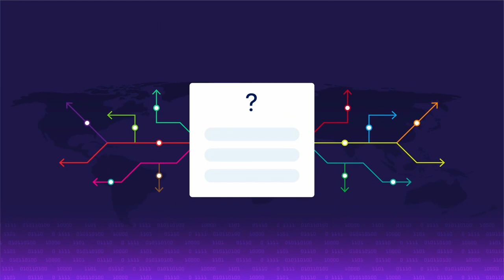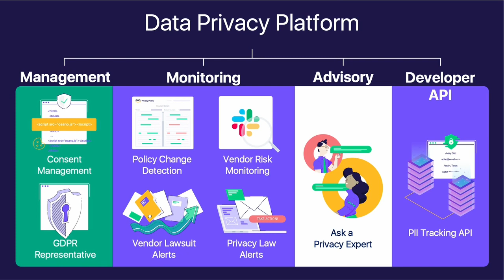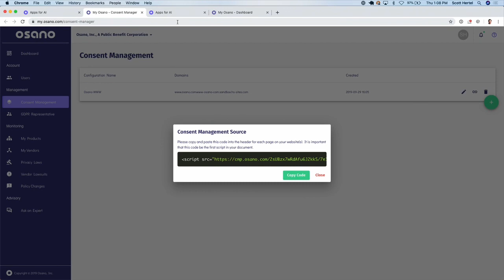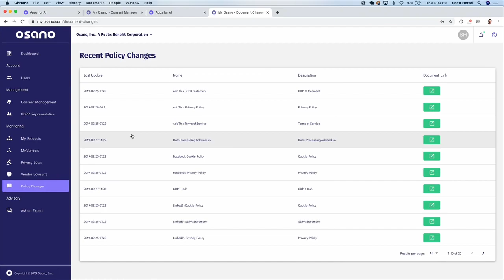Startup Battlefield: Session 3 - Osano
Privacy for businesses is confusing, expensive and time-consuming. Succeeding at privacy used to mean using attorneys, consultants, multiple point software solutions and implementing rigorous operational controls. Until now... Osano’s SaaS solution targets the Fortune 1,000,000 and makes complying with the myriad privacy laws as easy as answering a few questions and copying one line of code into your website.